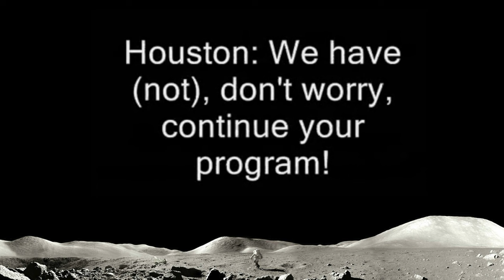Astronauts Audio Conversation with NASA about UFOs on the Moon - FindingUFO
In this audio conversation with NASA you can hear a couple of astronauts are very surprised and shocked for seeing some strange UFOs for the first time ever in Space.

How long has NASA known about intelligent life out in Space? As always YOU decide!